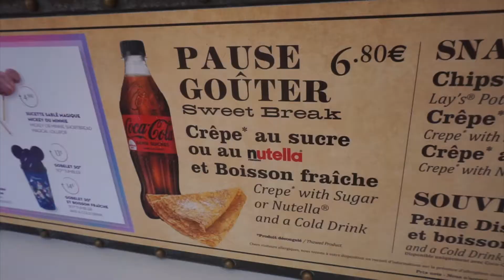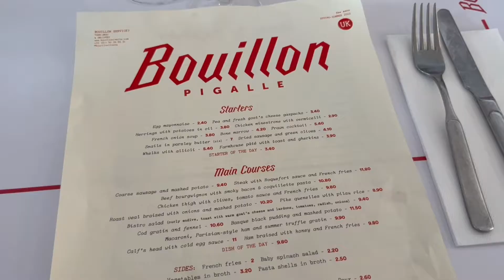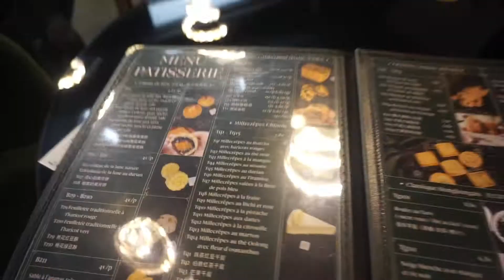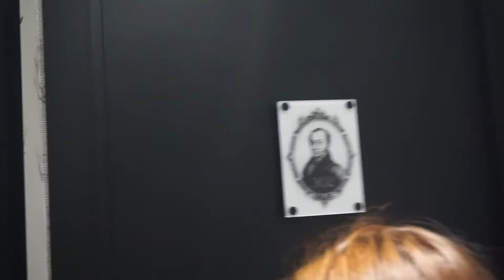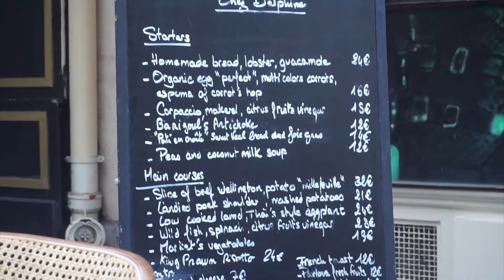first day paris, last day disney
stacey kent - ces petits reins
assedic
jardin d'hiver